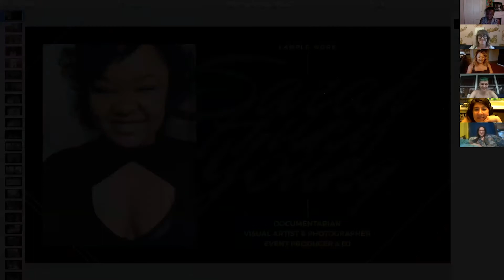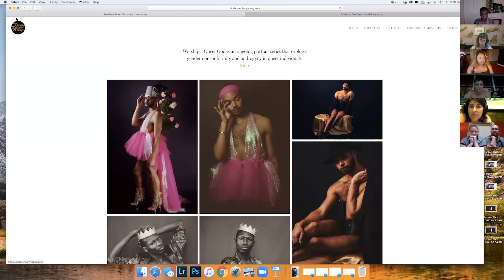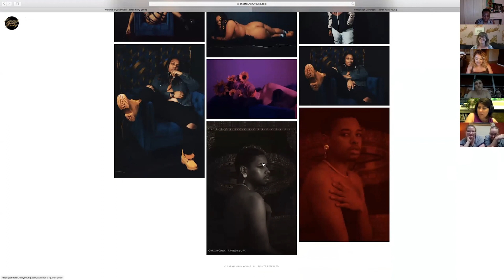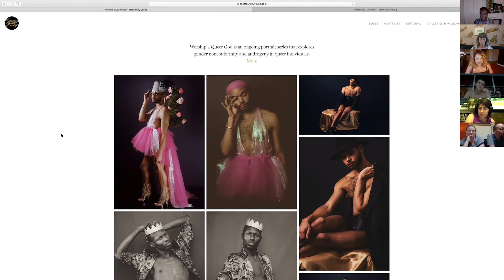Small Mall X PGH Photo Fair present: Tiny Talk with sarah huny young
We collaborated with Small Mall for a series of talks highlighting photographers in Pittsburgh. We were thrilled to have sarah huny young join us as our first speaker for this series. Check out this recording of the evening's talk, and support her work by visiting her website and following her on Instagram.